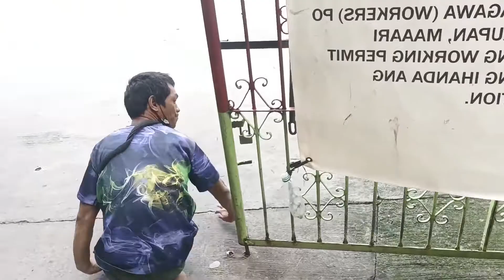Ang Masipag Na Si Alvin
Thanks guys for supporting and trusting my channel.

I made this for the purpose of doing God's will to glorify Him thru the lives of other people by sharing J.O.Y. and be an instrument of FAITH, HOPE AND LOVE.

1 Corinthians 13:13 NIV
that's how it reflects our goal of the acronym J.O.Y. JESUS OTHERS AND YOU(ME).

God bless!!!

Just keep in mind that God is good all the time and all time God is good.